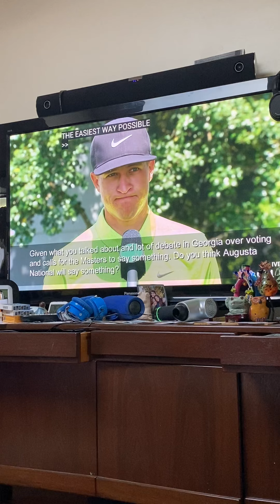April 6, 2021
2021 masters interviews Rory Macilroy and Cameron Champ